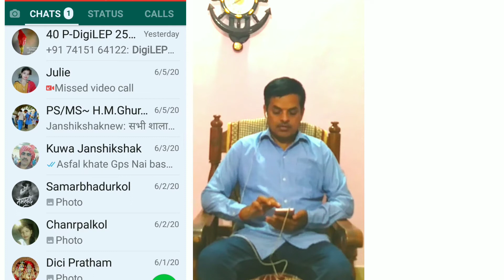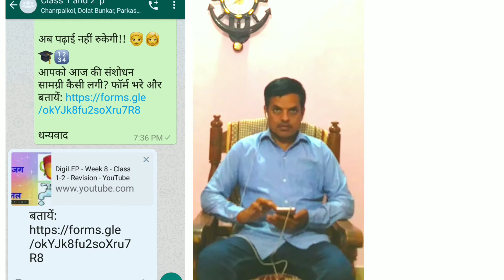Digilep Group मे कक्षावार सामग्री विद्यार्थियों को कैसे भेजें?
This vedio is made by Mr.Keshlal Dwivedi..
राज्य शिक्षा केंद्र